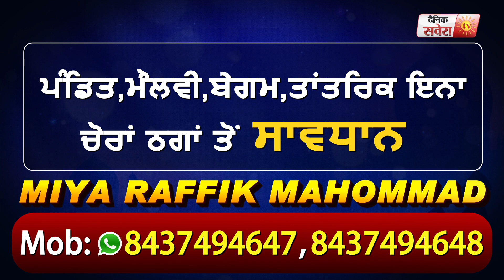Exclusive: देखिए Ludhiana Railway फाटक हादसे की Ground Report